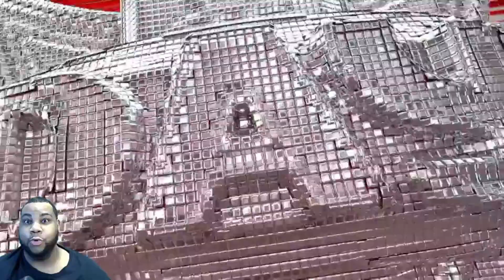THE BLOODLINE SAGA CONTINUES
Today we take our turn in the bloodline sim so sit back relax and enjoy because this one gets crazy!